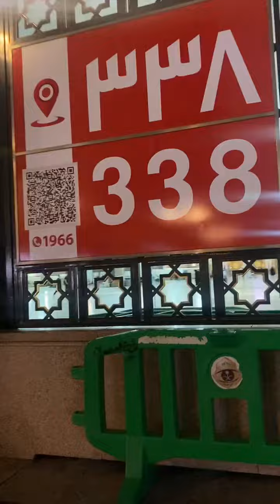Pulang Dari Masjid Nabawi Nyeker Tanpa Alas Kaki Karena Sendal Hilang Setelah Selesai Itikaf Jam10Pm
Pulang Dari Masjid Nabawi Nyeker Tanpa Alas Kaki Karena Sendal Hilang Setelah Selesai Itikaf Jam 10 malem waktu Madinah. Ya sudahlah anggap aja sedekah untuk yang ngambil 😂